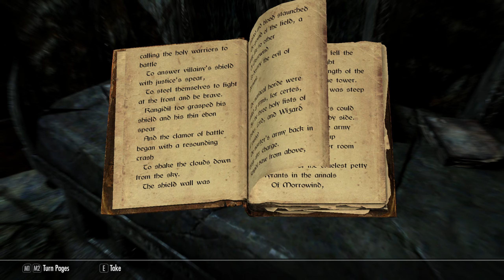Skyrim // Neloth and The Black Book // E84 - Blind Playthrough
Our adventurer ventures down to speak to Neloth about the whereabouts of any black books. He says that he can help the adventure. Neloth show him to the Dwemer Ruin where a book it lock in a glass floor safe. The Adventure must find a way to unlock it!

This is a blind playthrough, please keep the spoilers to a minimum in the comments. Thank you!

Chapters
0:00 Intro
5:09 Revus Sarvani
6:01 Neloth
11:07 Nchardak
17:20 Nchardak Great Chamber
20:26 Nchardak  Workshop
44:42 Read the Black Book
46:47 Chapter 2
49:21 Chapter 3
1:01:07 Chapter 4
1:02:34 Hermaeus Mora
1:09:42 Speak to Neloth
1:11:15 Krosulhah
1:17:11 Patreon Supporters
1:17:17 Outro

About Game

The Elder Scrolls V: Skyrim is a single-player role-playing video game developed by Bethesda Game Studios and published by Bethesda Softworks.

It is the fifth installment in The Elder Scrolls action/adventure RPG fantasy video game series, and follows The Elder Scrolls IV: Oblivion by approximately 200 years, during the Fourth Era.

Here's the list of mods that are used in this playthrough.

--- Mod List ---
SkyUI
Detailed Rugs
Realistic Lighting Overhaul
Confine Mouse Cursor - SKSE Plugin
Brighter BloodChill Manor
Wearable Lanterns
Unread Books Glow SSE
Amazing Follower Tweaks SE AE